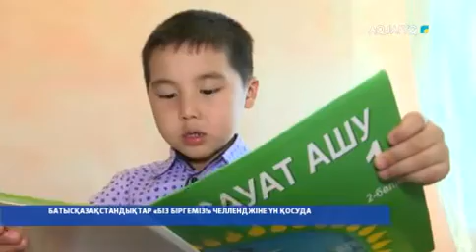БАТЫСҚАЗАҚСТАНДЫҚТАР «БІЗ БІРГЕМІЗ!» ЧЕЛЛЕНДЖІНЕ ҮН ҚОСУДА